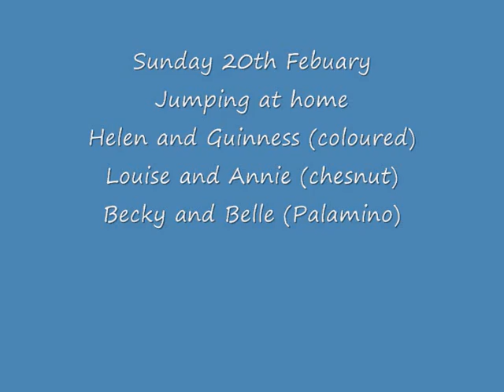20th Febuary 2011 Jumping at home with Annie,Guinness and Belle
just having some fun at home, no critique on any of us please, all horses jumping well and having some fun!